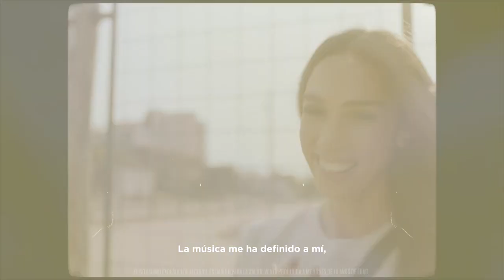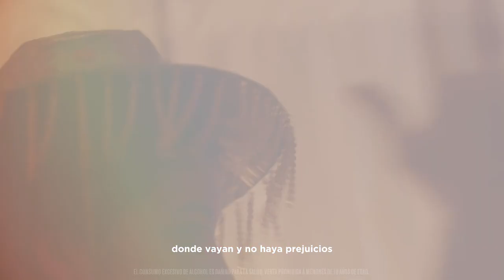Beck's - DJ IVA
Agencia: Mutato